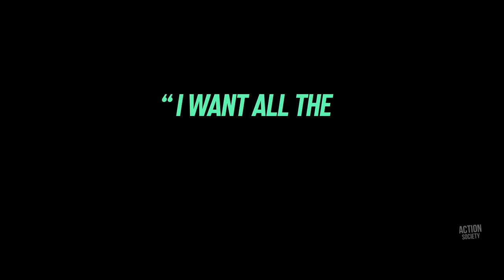The Expendables 4 Clip - “You Leave Me No Other Choice” (2023) Jason Statham, Sylvester Stallone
Watch the official "Jumbo Shrimp" clip from The Expendables 4! In theaters September 22, 2023.

The Expendables go up against an arms dealer who has power over a huge private army. It is the last adventure of Sylvester Stallone's Barney Ross, after which Jason Statham takes over the leadership of the group as Lee Christmas.